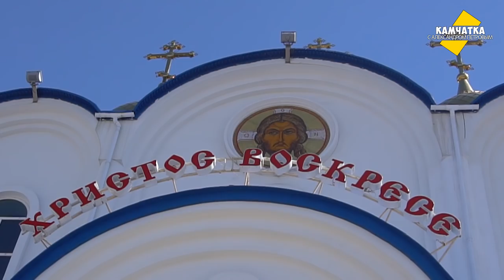ПАСХА ПРИШЛА В ПЕТРОПАВЛОВСК-КАМЧАТСКИЙ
Наступил главный праздник для православных — Пасха. На Камчатке центром торжеств стал кафедральный собор во имя Святой Живоначальной Троицы, где службу возглавил архиепископ Петропавловский и Камчатский Феодор.